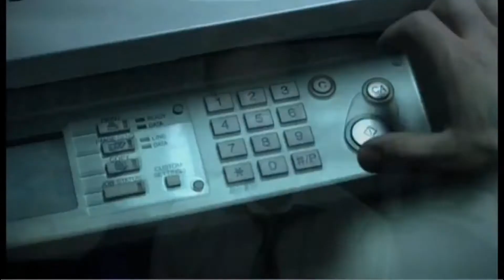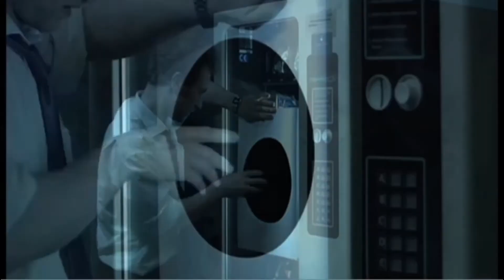Backseat Driver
Micah Denzlinger/ Dennis Reading